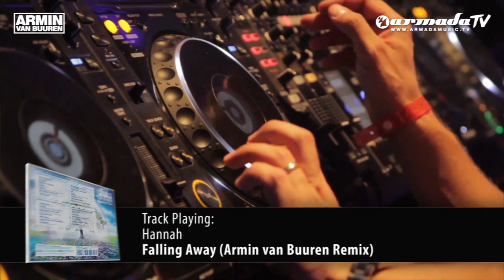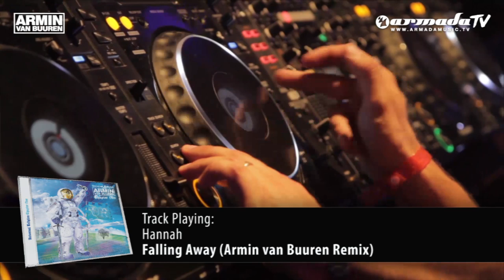Armin van Buuren - Universal Religion Chapter 5: Hannah - Falling Away (Armin van Buuren Remix)